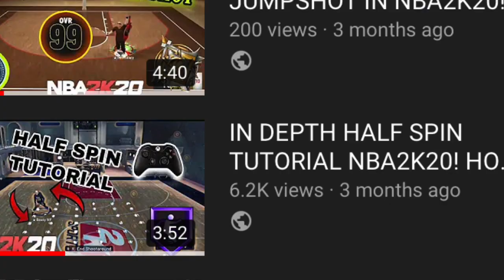IN DEPTH HALF SPIN TUTORIAL NBA2K21! HOW TO HALF SPIN AND GET ANKLE BREAKERS NBA2K21! HALF SPIN 2K21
Hope y’all enjoyed this one!

Xbox: Saucyys

BEST JUMPSHOTS IN NBA 2K20 FOR EVERY POSITION, ARCHETYPE & PLAYER BUILD • CUSTOM JUMPSHOTS TUTORIAL
In NBA2K20 NEW OVERPOWERED SHOOTING BUFF ! 99 SHARPSHOOTER JUMPSHOT ! DEMIGOD !
how to get 4x rep nba 2k20
2k20 best jumpshot,
2k20 glitch,
2k20 vc glitch,
2k20 face creation,
- 99 OVERALL ONE DAY NBA 2K20